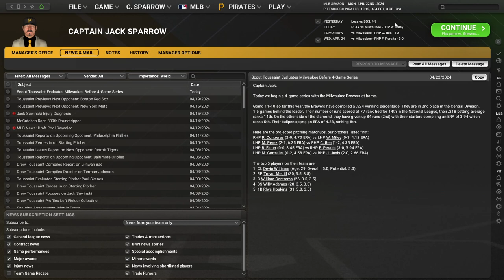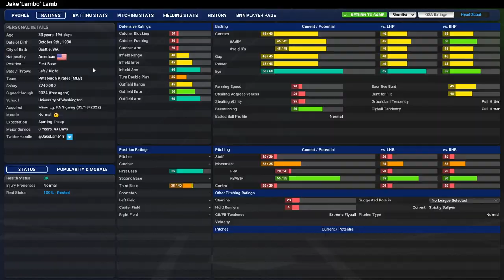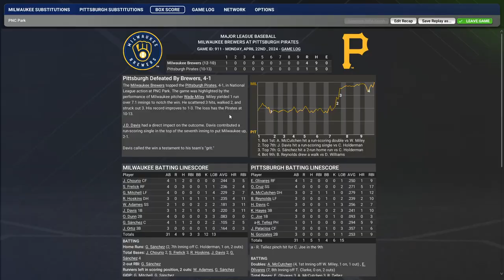OOTP 25 - Pittsburgh Pirates 2024 Ep 6 - Keller and Roansy Rack Up Ks, 2 games in 1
In episode 6, we play two games for the price of one episode.  First, the Bucs have their first division series against Milwaukee.  Game 1 proves to be a big time pitching duel between Wade Miley and Roansy Contreras, and it's left to the bullpens to battle it out in the late innings.

After simulating the rest of the Milwaukee series to heartbreaking results, we head out to the West Coast for game one against San Francisco and have a wild affair that goes into the 12th inning.  Heroes are made in this game, and the trajectory of the season is beginning to take shape.

Paul Skenes also gets the call up to AAA, and may be to the big club in no time if our starting rotation continues to struggle as much as it has been lately.

Videos will keep releasing on the Monday, Wednesday, Saturday system for now, so stay tuned at noon on those days for the next episode in the saga of the 2024 Bucs.

As always, let me know what you're enjoying and if there's anything specifically you'd like me to focus more on in this series besides the in game footage.